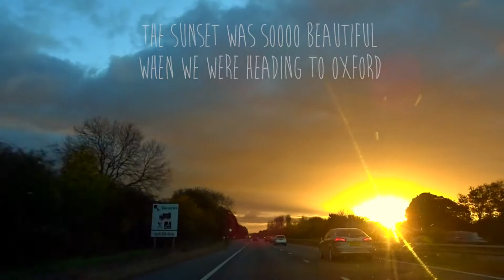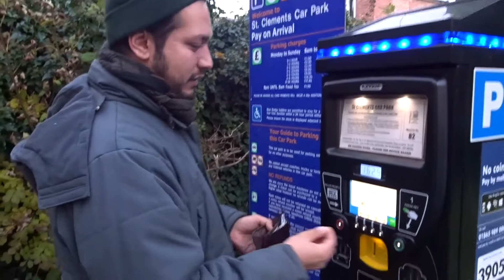VLOG #6 - Jalan-jalan ke London: Belanja di Bicester Village & Keliling Oxford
Belanja di Bicester Village. Sightseeing di Oxford. Kedinginan waktu ngantri di Hampsted Crepes